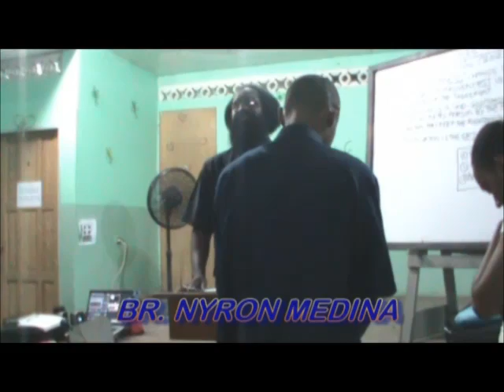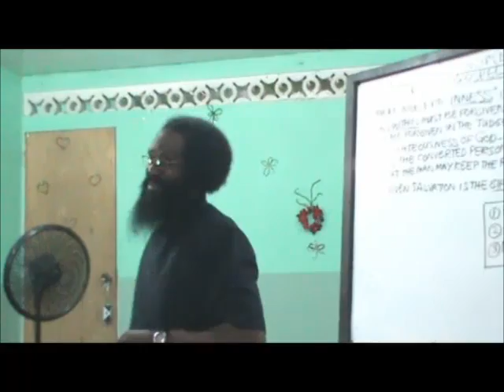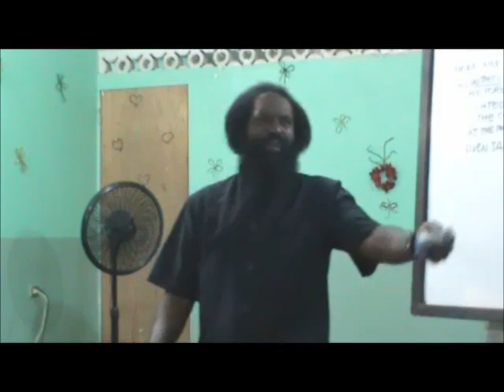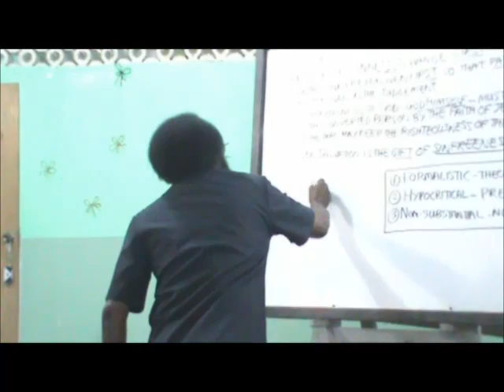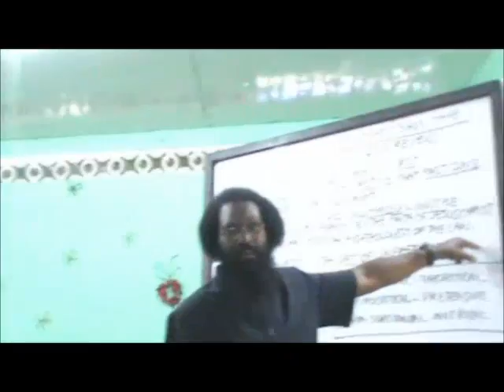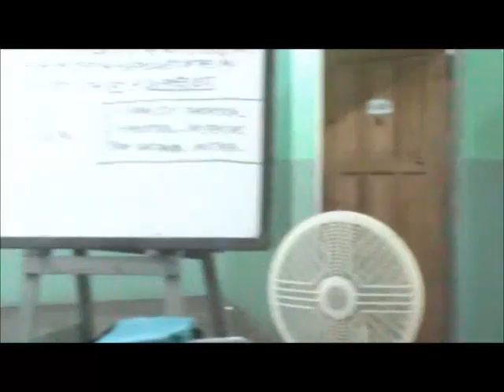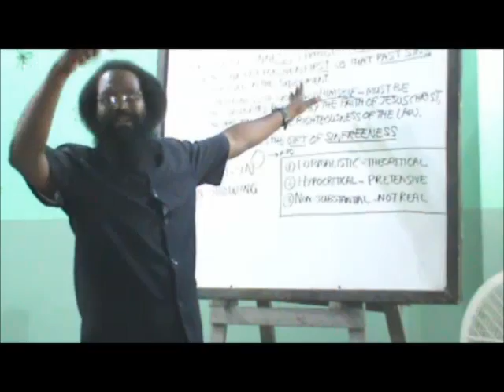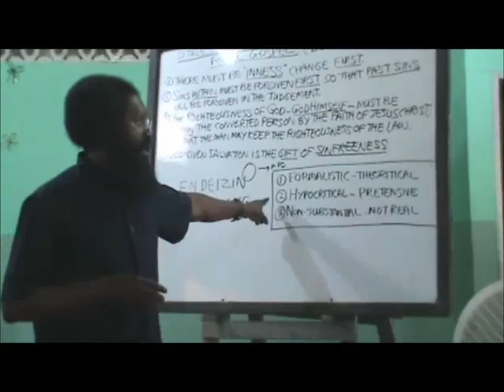Structured Principles That Form The Real Gospel TSDA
Just in case this video may contain copyrighted material, although this has been studiously avoided,